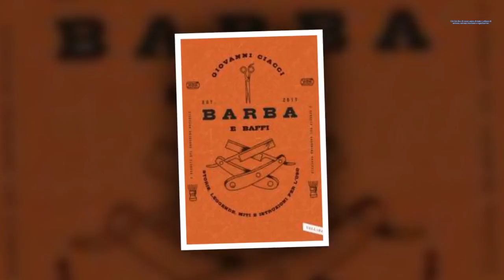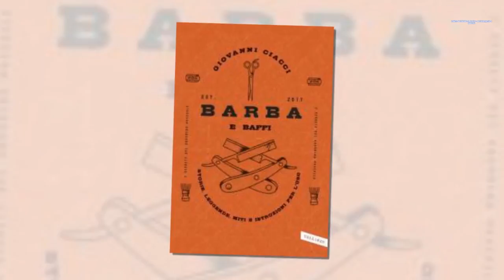‘SONO AMICO DI TUTTE MA SCHIAVO DI NESSUNA’ -…| STARS NEWS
Berto Prendendolo per Dagospia COPERTINA DEL LIBRO DI GIOVANNI CIACCI Taglia e cuci, alla fine Giovanni Ciacci è riuscito a propinarci anche un libro sulla barba, edito da Vallardi. Come faccia a scrivere un volumetto all’anno è un mistero. A dare retta alle